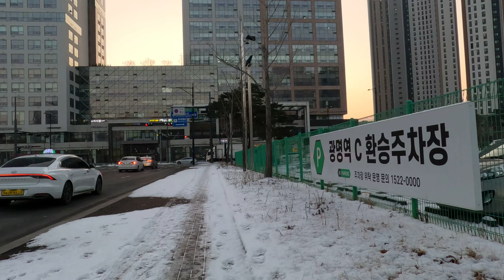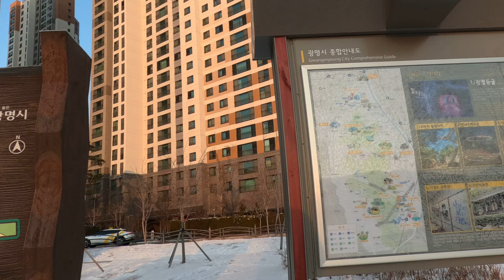[4K] Korea Walking 365 "Saebit Park Walking Route #1" in GwangMyeong City of Korea